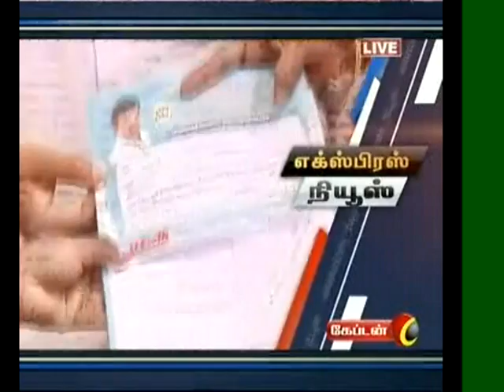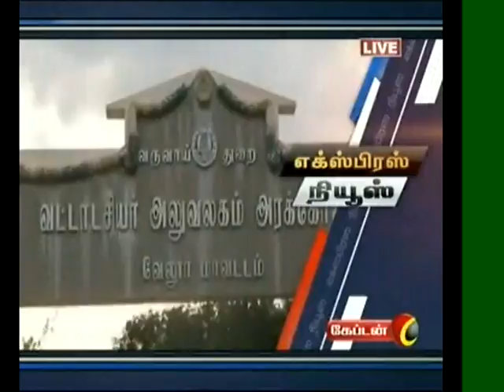Online Tamil News | Express News | 05.02.2016 - 6PM News On Captain TV